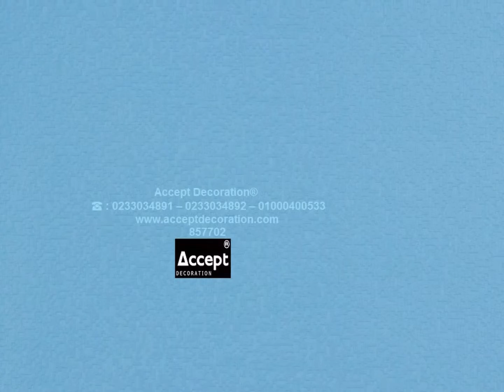ورق حائط مودرن الماني للاطفال ، ورق جدران الماني ، ورق حائط اطفال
ورق حائط مودرن الماني للاطفال ، ورق جدران الماني ، ورق حائط اطفال ، مقاوم للماء قابل للغسيل ، مقاوم للخدش ، مقاوم للحرارة ، صحى صديق للبيئه ومقاوم للفطريات
الشحن لجميع المحافظات
اكسبت_ديكوريشن
49 ش الرشيد نهاية ش وادي النيل المهندسين

نامل مشاهدتكم لاحدث تصميمات الستائر

ورق حائط 2019 رول 16 متر مربع لغرف النوم والريسبشن

ــــــــــــــــــــــــــــــــــــــــــــــــــــــــــــــــــــــــــــــ
ـــــــــــــــــــــــــــــــــــــــــــــــــــــــــــــــــــــــــــ

نأمل مشاهدتكم
ـــــــــــــــــــــــــــــــــــــــــــــــــــــــــــــــــــــــ
ــــــــــــــــــــــــــــــــــــــــــــــــــــــــــــــــــ

ــــــــــــــــــــــــــــــــــــــــــــــــــــ
لا يفوتك مشاهدة احدث المنتجات
ورق جدران حجري ، ورق جدران حجري 3d ، ورق جدران حجري رمادي

اجمل اثاث مودرن تفصيل حسب المساحة